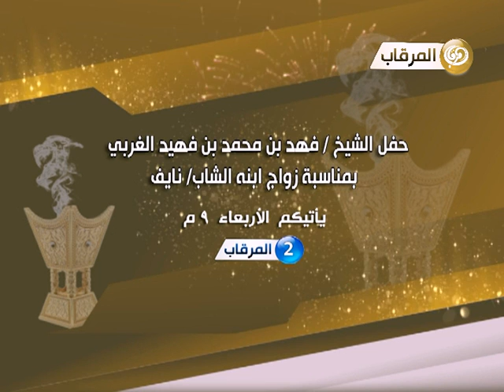حفل الشيخ فهد بن محمد بن فهيد الغربي بمناسبة زواج ابنه الشاب نايف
برومو حفل الشيخ فهد بن محمد بن فهيد الغربي بمناسبة زواج ابنه الشاب نايف - الاربعاء9م مرقاب2